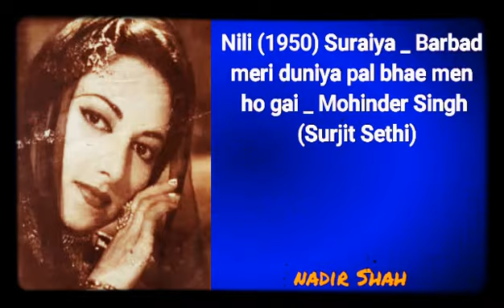Nili (1950) Suraiya _ Barbad meri duniya pal bhae men ho gai _ Mohinder Singh (Surjit Sethi)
NADIR SHAH